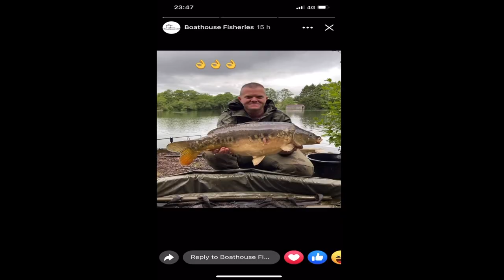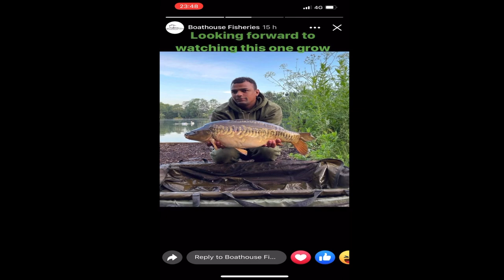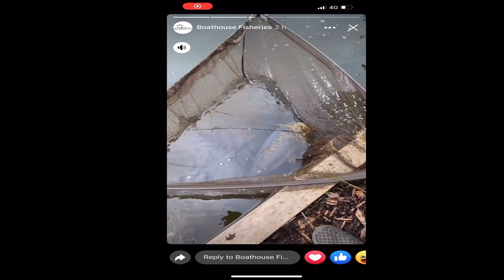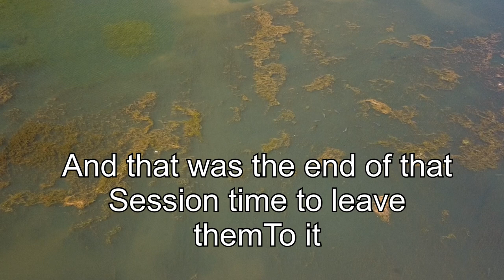Boathouse fisheries Shropshire first year of opening to the public it did not disappoint👌fishing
First session to Boathouse fisheries Shropshire the first year it opened to the public it did not disappoint